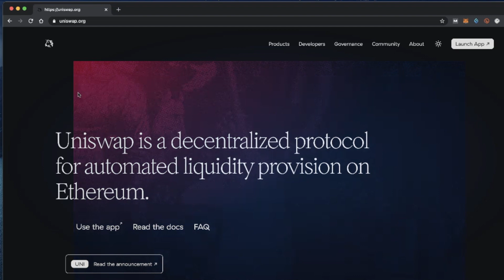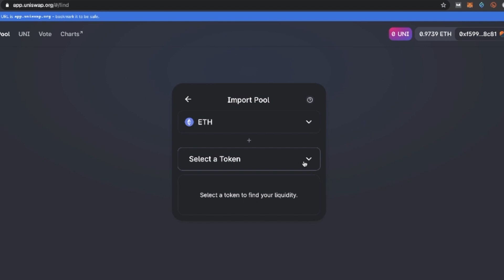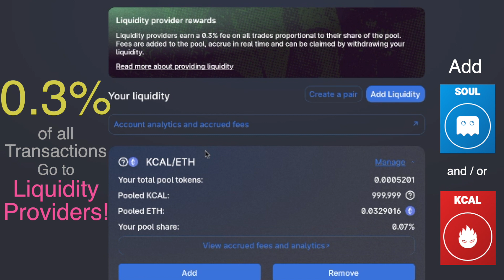How To Add to Liquidity Pools on Uniswap for SOUL and KCAL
Liquidity Providers receive FEES with every transaction.  Total fees are 0.3% of all trades.

If you wish to contribute to SOUL-ETH and/or KCAL-ETH, it is easiest to visit the Uniswap webpages for SOUL and KCAL and add directly from there. For other pairs, you can reselect a different token.

00:11 Intro
00:30 Connect Wallet
00:42 Begin Adding Liquidity
01:03 Add SOUL or KCAL
01:34 Import Pool (to view your share)

Uniswap is a trustless decentralized exchange for Ethereum (tokens) which allows third party individuals to setup their own LP and contribute to it. This means you can easily trade any ERC20 token for Ethereum or any other ERC20 token. Users of the DEX basically are trading against the LP. Anybody can swap tokens at any point of time. Since you are swapping directly from your own Metamask/Ethereum wallet, your funds are always in your own control, as opposed to centralized exchanges in which the exchange controls your funds.

The fees per swap are 0.3% of the total swapping volume. LP providers share the fees which are accumulated during every swap through Uniswap, based on the proportion you have contributed to the LP. e.g. if you contributed 10% of the total LP, you shall receive 10% of the total fees. These fees are automatically contributed to the LP, so your total personal LP contribution keeps on increasing according to accumulated fees.

Phantasma - NFTs, Gaming & dApps.